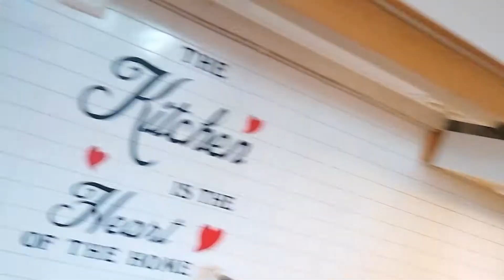CHRISTMAS 2020 IN NORWAY(ALL4VENDALE)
Our Christmas tradition in Norway with some friends from India and filipina friend this year 2020.
WE  VERY THANKFUL TO  THAT YEAR 2020 HAVE FULL OF BLESSING, HARDSHIP AND MIRACLES, IN YET BLESSED BECAUSE WE SURVIVE AND OVERCOME EVERY TRIALS THAT WE FACE.